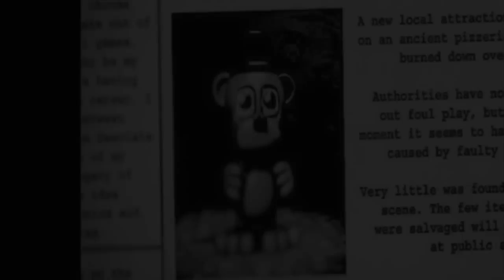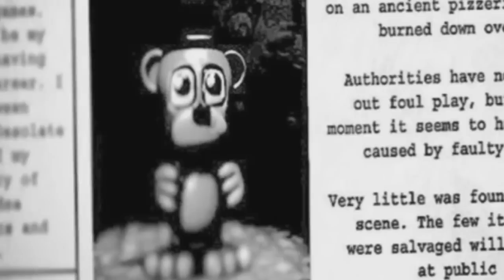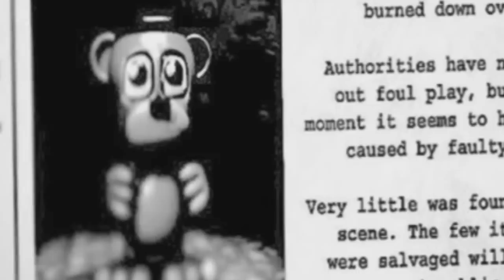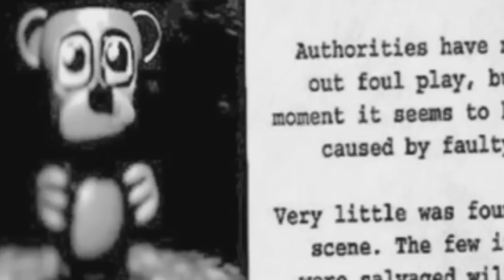Five Nights at Freddy´s 3 l Curiosidades l Bonnie Murio?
Muchas Mas Curiosidades En Five Nights At Freddy´s 3 DISFRUTENLO :D

GRACIAS POR TU APOYO :D